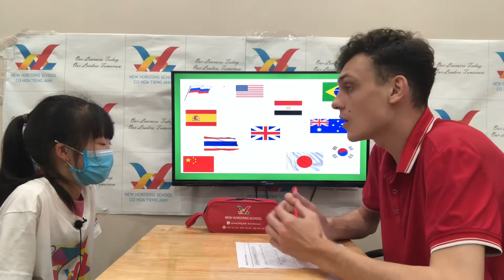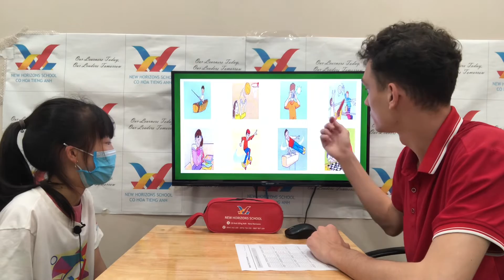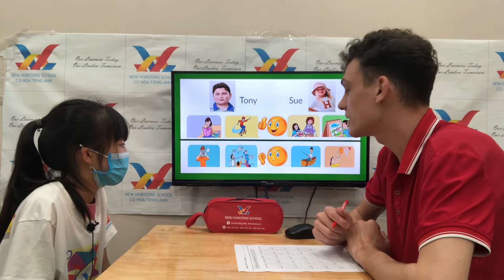Sarah- New Horizons School Speaking Test- FF3 Unit 1-3